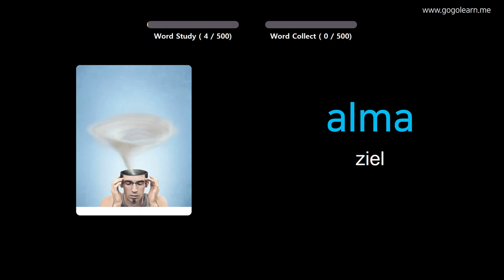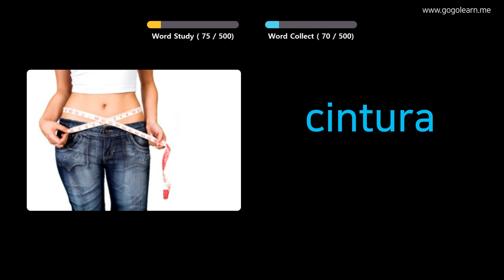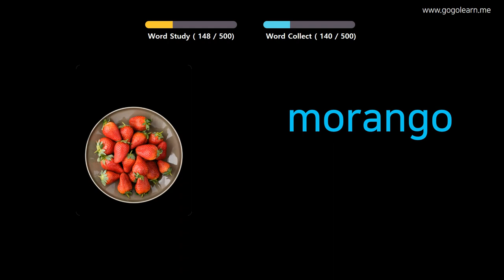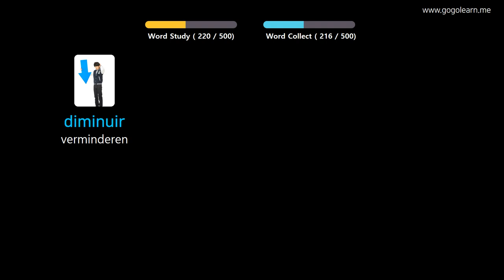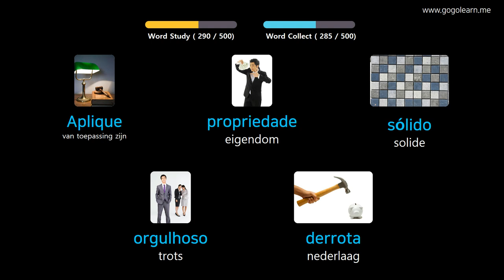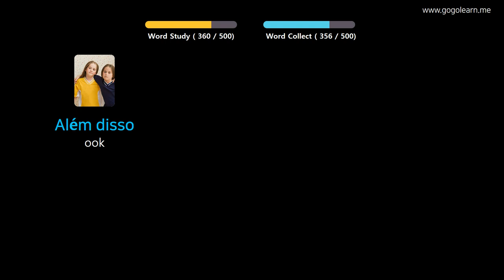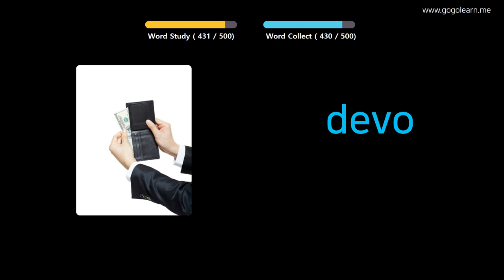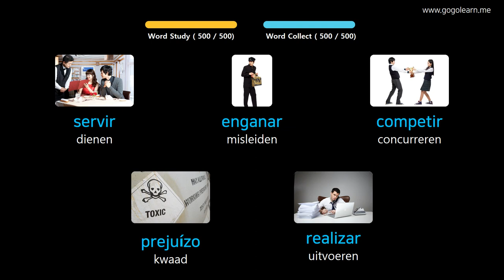Portugees Leren Door Middel Van Foto's |Portugees woordenschat Basis Middelbare School | Golearn